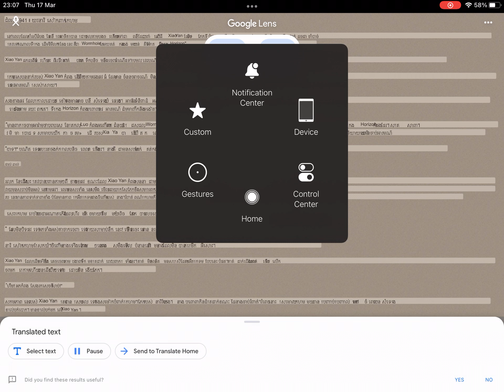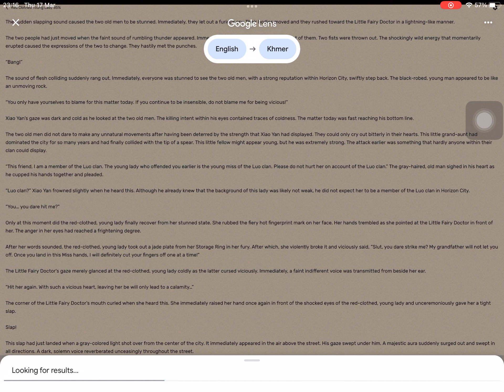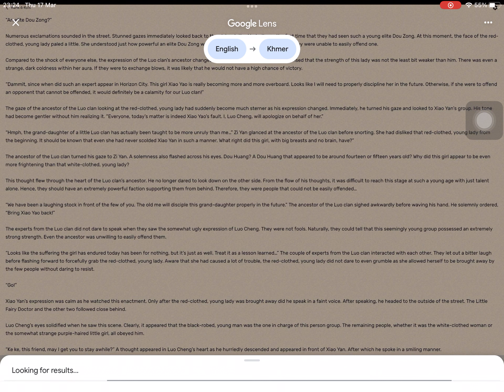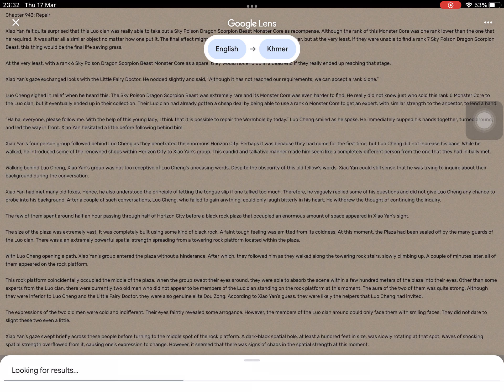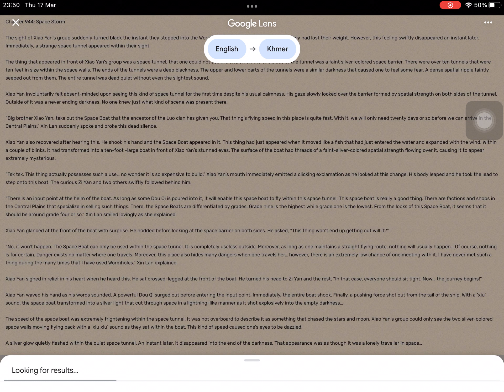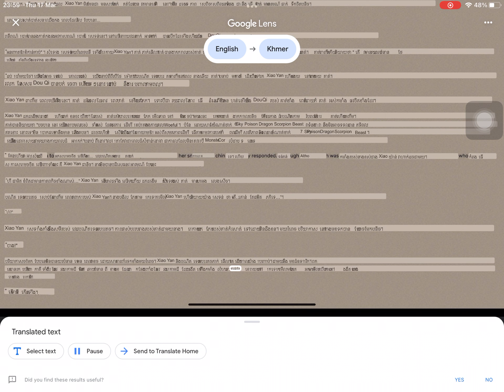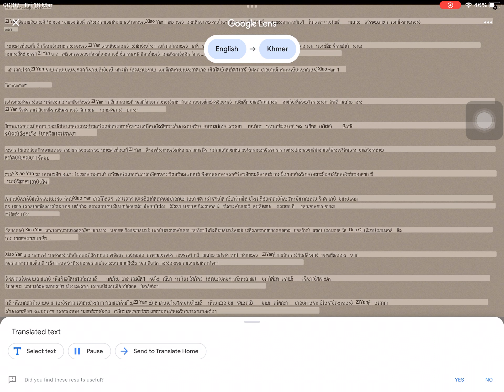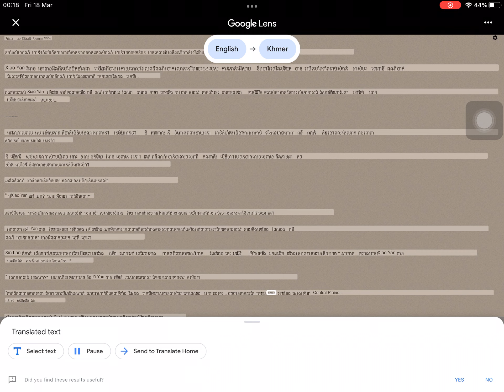941 to 945 Battle the heaven Kh